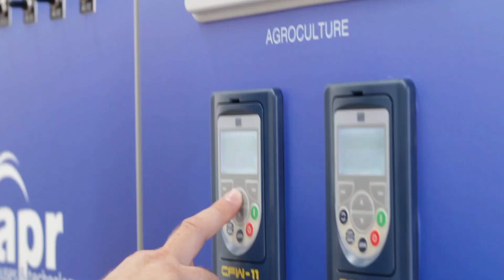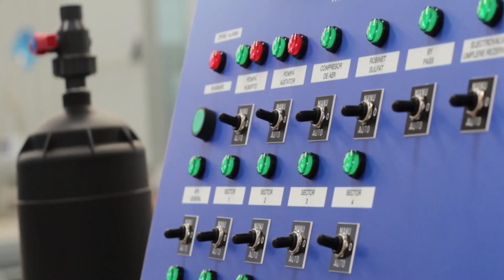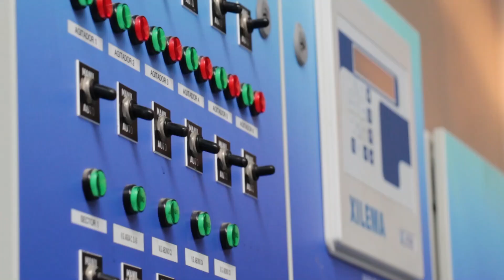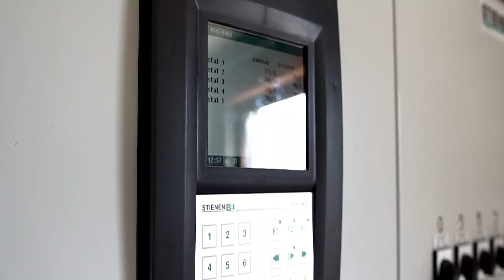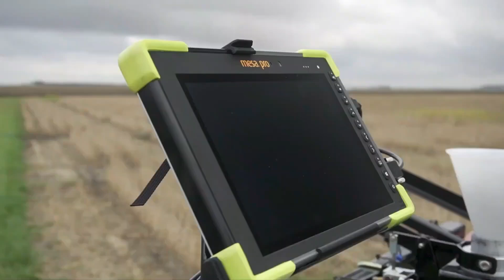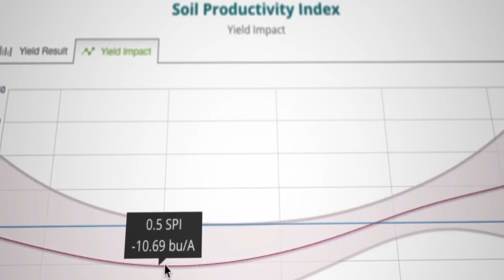Mind Blowing Agricultural Machines And Tools That Are On Another Level #16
Step into the realm of agricultural marvels as we unveil an array of technological wonders that are transforming the way we cultivate the earth. In this video, we unveil a captivating lineup of machines and tools that harness the power of automation and data-driven insights to redefine farming practices. Discover the ingenuity of smart greenhouse systems that create optimized microenvironments for plant growth, the efficiency and precision of automated poultry feeding systems, the power of crop yield monitoring technology in fine-tuning farming practices, the meticulous application of nutrients using precision nutrient applicators, and the robotic planting machines that replace manual labor with unparalleled accuracy. Together, they illuminate the path to a future where farming is a fusion of human intelligence and technological prowess.